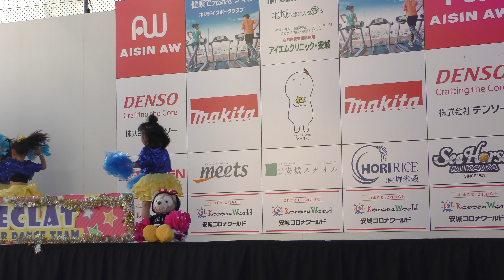キッズダンス「安城七夕まつり⑩」＠2019年08月04日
安城七夕まつり⑩
2019年08月04日